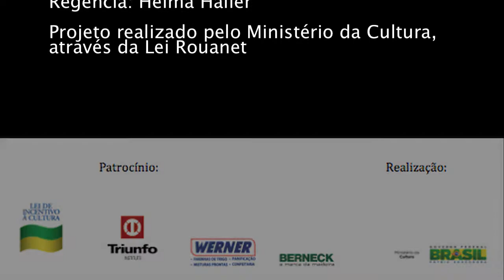Aquarela do Brasil - Collegium Cantorum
Collegium Cantorum canta na Prefeitura Municipal de Rio Negro PR